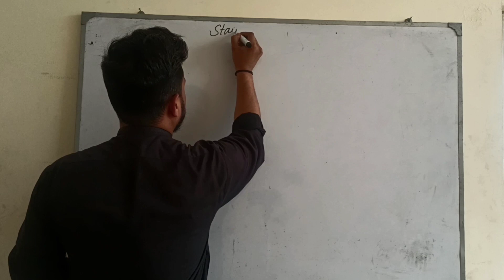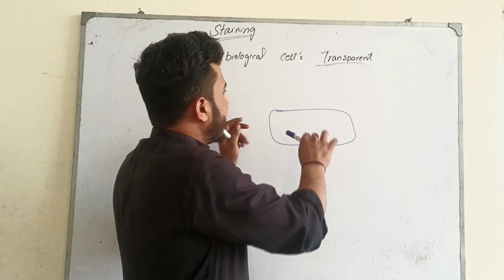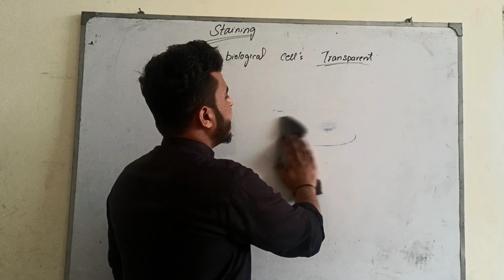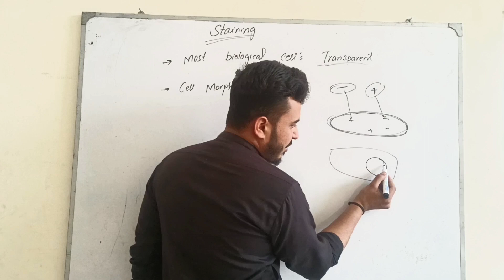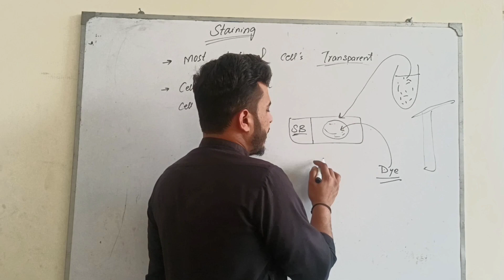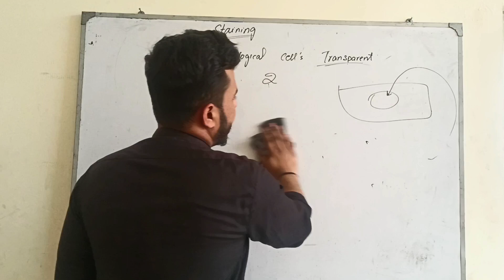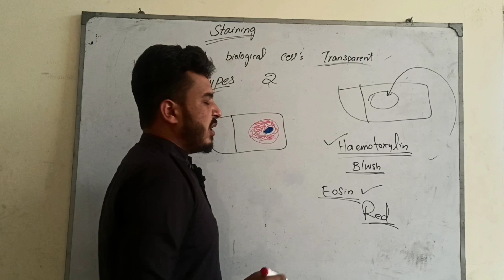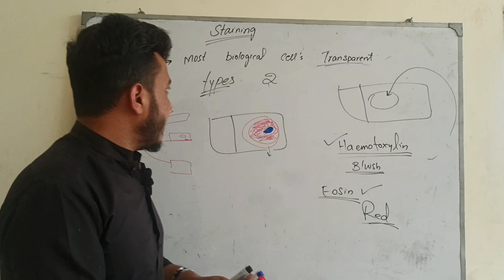Differential staining and microdissection| First year biology chapter 1#biology